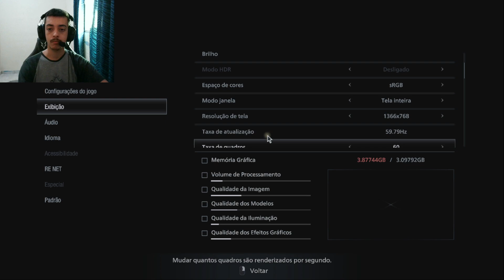Resident Evil Village (Parte 01) - Fujam Dos Licanos!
O jogo se passa alguns anos depois dos acontecimentos de Resident Evil 7, mas agora Ethan e Mia vivem com sua filha em um lugar novo e tranquilo, longe dos fantasmas de seu passado. Em uma certa noite algo terrível aconteceu, e agora chegou o momento de sobreviver em meio ao terror e mistérios para descobrir o que está acontecendo e o motivo de toda essa tragédia.